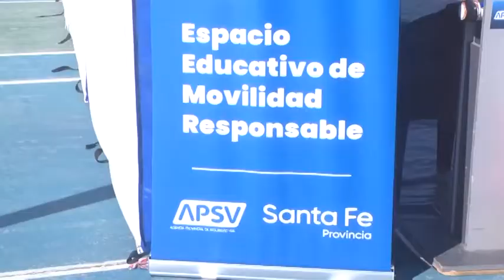ALEJANDRO BAINE - COORDINADOR DEPORTIVO C.A.A. - BALANCE DE LA COLONIA DE VACACIONES DE INVIERNO